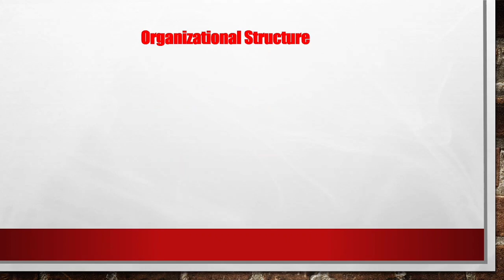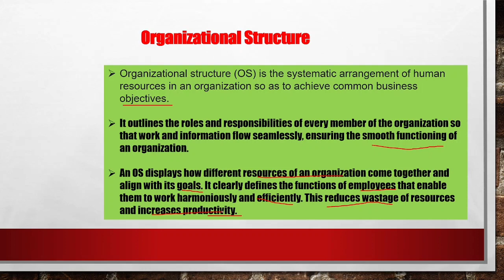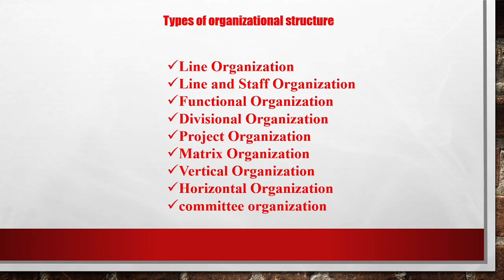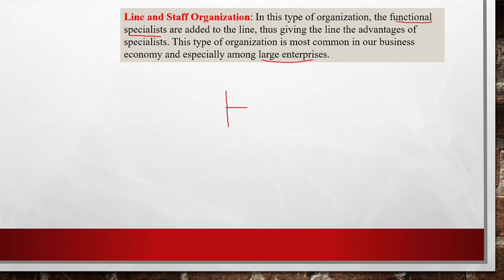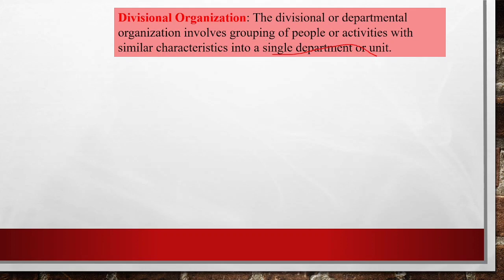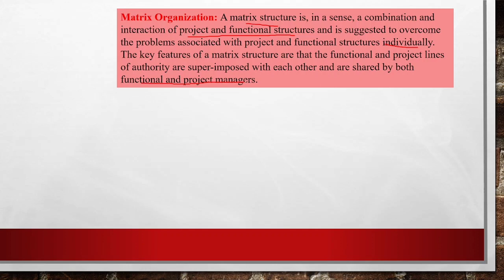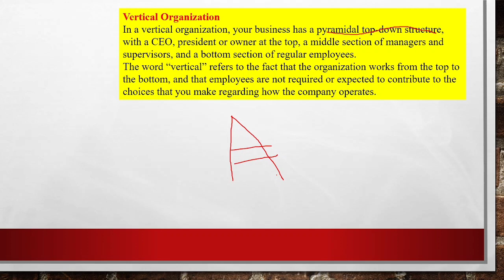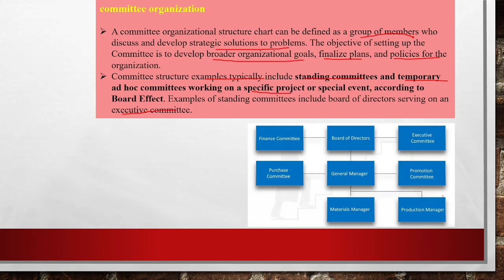What is the organisation structure? Types of organisation structure in management! Code-17 unit -1.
different types of organisation structure in management
what is the organisation structure
horizontal organisation structure
vertical organisation structure
line organisation
line and staff organisation
Matrix organisation
project organisation structure
committee organisation structure
functional organisation
divisional organisation
departmental organisation structure

Join me live for free class for NTA UGC NET/JRF & others Management exam preparation, for latest update join me at telegram.

*Online classes

*Study material

*Current affairs

Keys :-

I have started this channel on YouTube. I will be more than happy if even a single person would get benefited from this small effort.